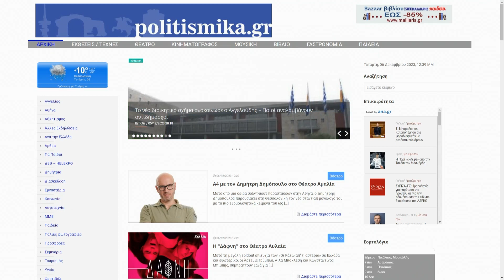Σχολιασμός Επικαιρότητας - Βεργίνα Τηλεόραση (06.12.2023)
Σχολιάζουν οι δημοσιοφράφοι Ανδρέας Σταματόπουλος, Θεοδώρα Απότα και Φώτης Κουτσαμπάρης (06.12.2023).